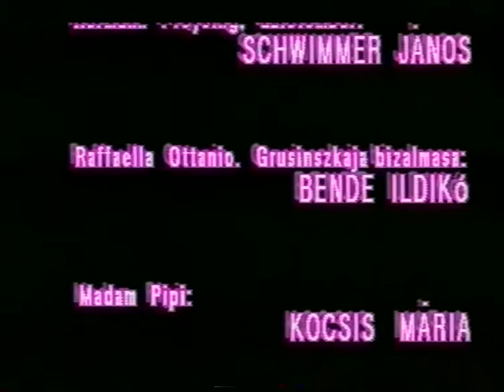Grand Hotel - Győri Nemzeti Színház (1993) - 1. felvonás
SZEREPLŐK:
Elizaveta Grusinszkaja, balerina - Galambos Erzsi
Félix von Graigern báró - Sasvári Sándor
Dr. Otternschlag Ezredes - Bede Fazekas Csaba
Ottó Kringelein, könyvelő - Györgyffy József
Frida Flaemme, gépírónő - Karsai Klára
Hermann Preysing, üzletember - Schwimmer János
Raffaella Ottanio, Gruszinszkaja bizalmasa - Bende Ildikó
Madam Pipi - Kocsis Mária
Zinnovitz ügyvéd - Krasznai Tamás
A két Jimmy - Szikra József és Rusz Milán
Sofőr - Kőszegi N. József
Sándor, impresszárió - Perédi László
Viktor Witt, menedzser - Fáy László
Eric, recepciós - Lénárt László
Rohna, főportás - Török András
Trude - Kiss Kati
Telefonos kisasszonyok - Bank Zsuzsanna, Ludván Csilla, Csikai Tünde
Boyok - Károly Szabolcs, Kszel Attila, Pusztai Ervin, Bánkúti István
Portás - Balkus Imre
Konyhások - Illemszky Lajos, Hatos Szilvió, Takács Zoltán, Legeza Balázs

Vicki Braum regénye alapján a szövegkönyvet írta: Luther Davis
Dalszövegek: R. Wright és G. Forrest
Fordította: Prekop Gabriella és Fodor Ákos
Zenéjét szerezte: Maury Yeston
Zene rendező: Bárány Gusztáv
Zenei vezető: Csala Benedek
Vezényelt: Pfeifer Gyula
Karigazgató: Gál Anikó
Díszlettervező: Menczel Róbert
Jelmeztervező: Hruby Mária
Koreográfus: Imre Zoltán
RENDEZŐ: KORCSMÁROS GYÖRGY